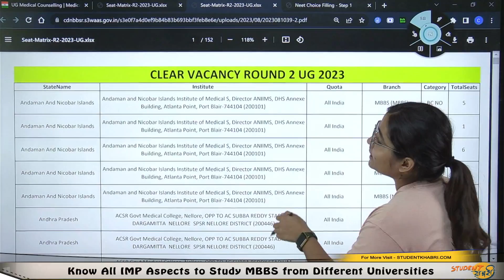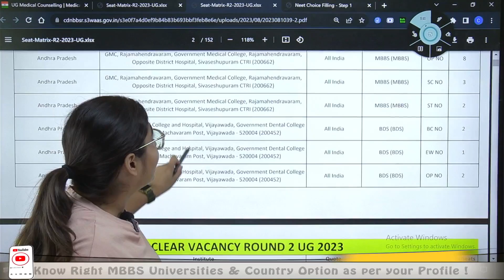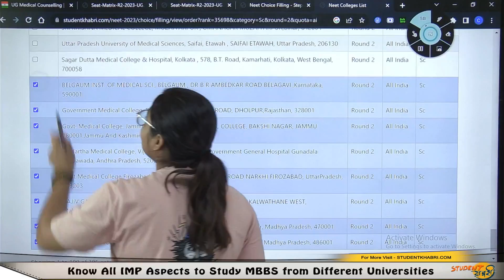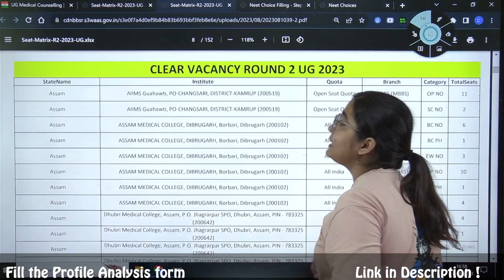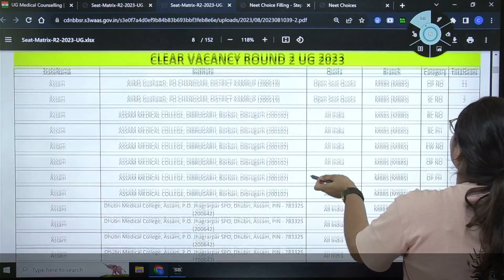NEET 2023 Counselling | Clear Vacancy Round 🔥 | Seat Vacancy List Analysis 👍